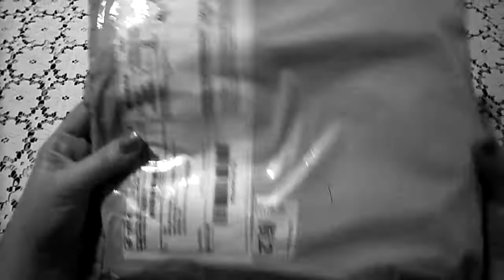Мужские джинсы Размер 38 Цена $24 24